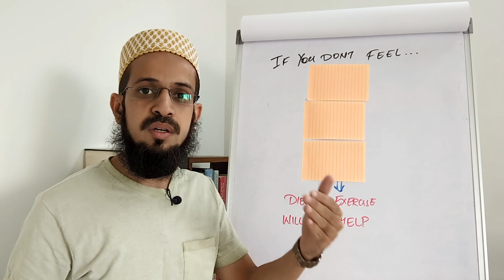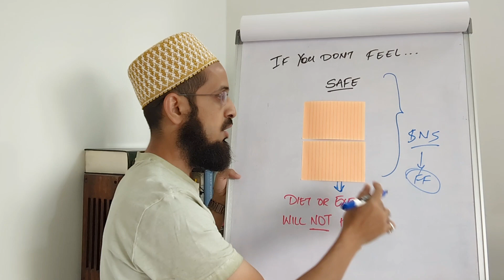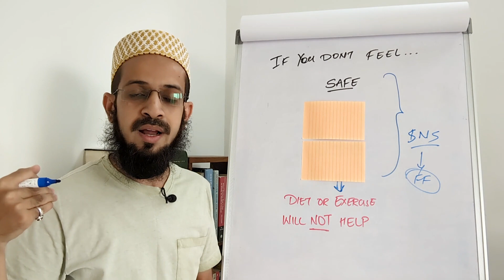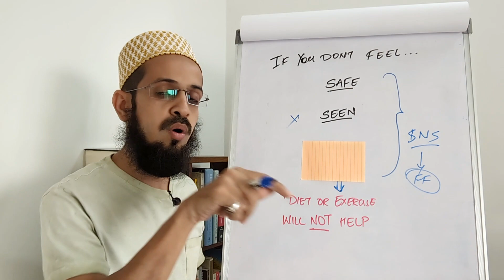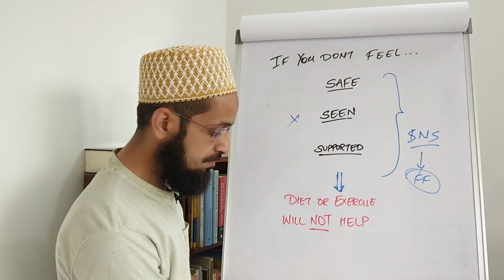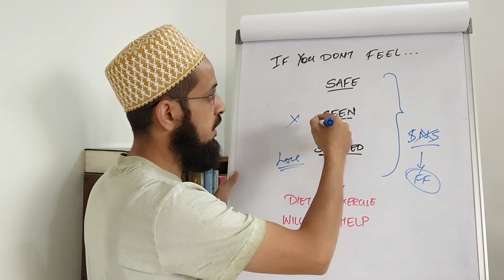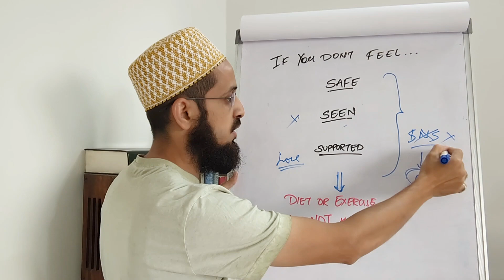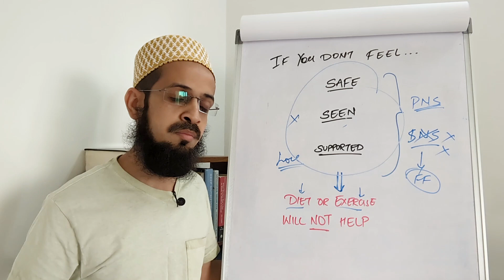FIX THIS - Before Starting Diet Or Exercise | What Fitness Influencers Don't Share.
People search best diet and workouts across social media for weight loss and good health.

The majority of diet and fitness experts miss out on what ACTUALLY makes sustainable Eating habits (diet) and Movement (exercise or workout) work for you (and not against you).

Weight loss or good health is incomplete without good emotional health. The best diet and workouts cannot help you achieve your health and weight loss goals if you lack these 3 feelings in your life.

Watch the video to learn what emotional (Mindset) factors help you in supporting your diet and workouts for guaranteed results. And if you lack these 3 emotional feelings then diet or exercise can even work AGAINST you.

Hope this video helps you start making the changes to stay feeling safe, seen, and supported and guides you on your journey of staying healthy effortlessly once again.